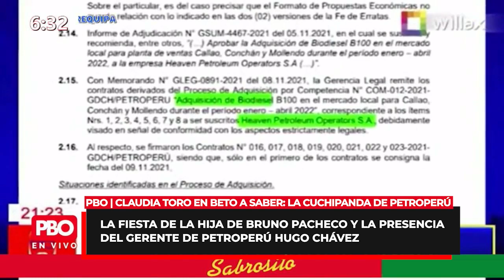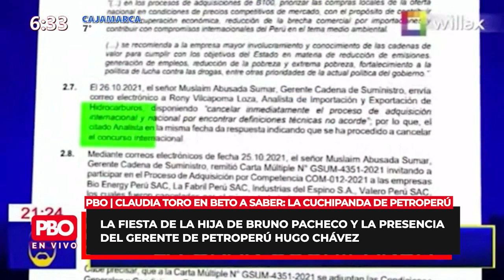Claudia Toro en Beto A Saber: La cuchipanda de Petroperú y la fiesta de la hija de Bruno Pacheco PBO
PBO | Claudia Toro en Beto A Saber: La cuchipanda de Petroperú
🔴 La fiesta de la hija de Bruno Pacheco y la presencia del gerente de Petroperú Hugo Chávez